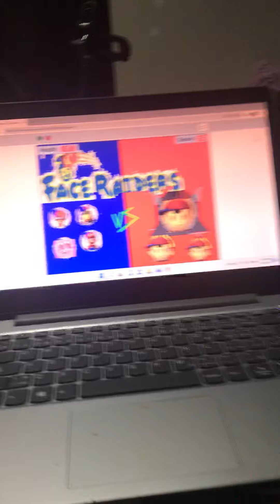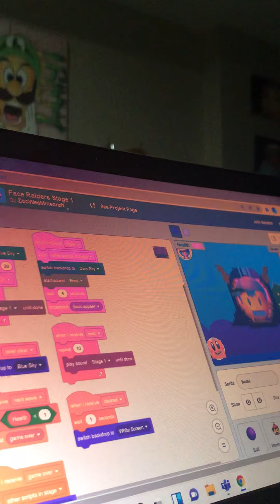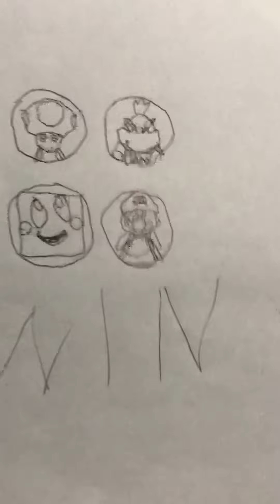Face Raiders ￼Toad Team vs Ness Boss battle￼ Stage￼ 1